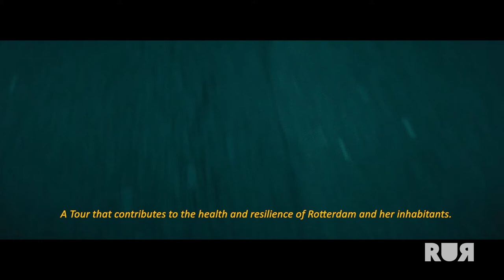Peter Blangé gaat de Tour de France naar Rotterdam halen!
Rotterdam wil in de komende jaren net als in 2010 de start van de Tour de France organiseren. Er wordt gemikt op 2024 of 2025. Daarover praat Jan Dirk Stouten in de RUR Lunchbreak met Peter Blangé. De oud-volleyballer is directeur van Rotterdam Topsport.